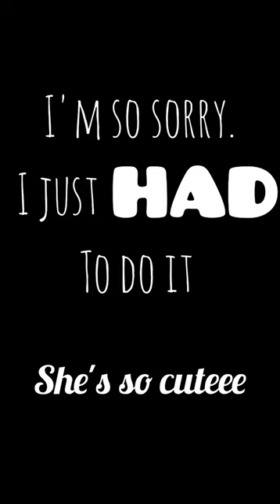Happy National Dog Day! Caity Lotz & Penelope & Kyle Schmid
National Dog Day: 26th August 2022

Videos were posted on 24-26th August 2022